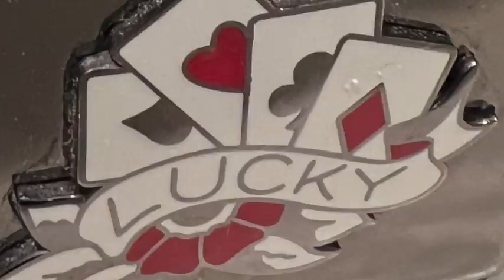No Rest For The Wicked - Cooper's Bluff 6 24 23